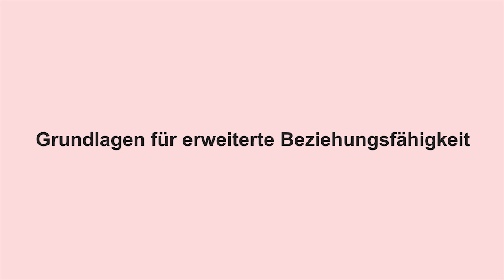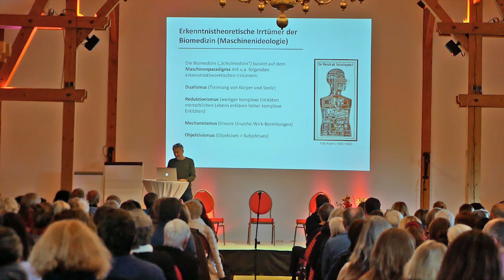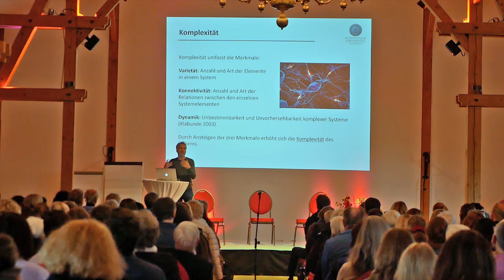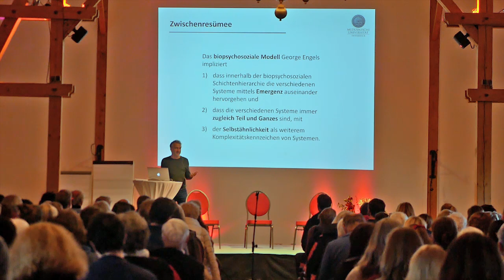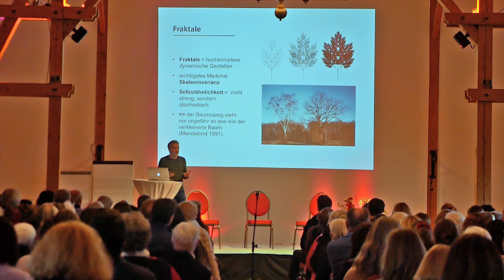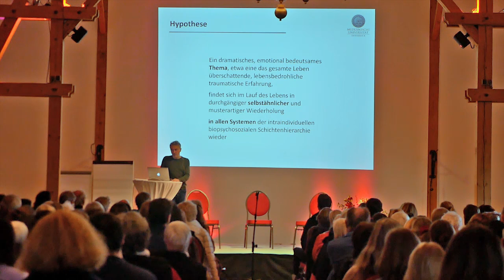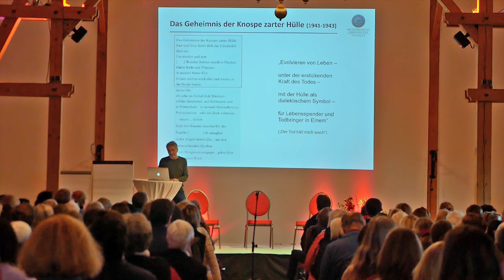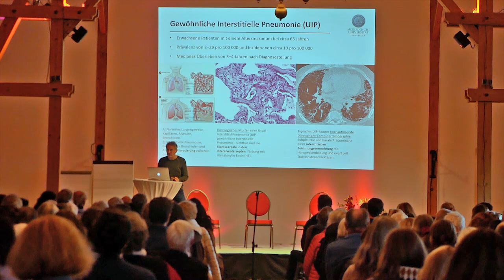Trägt die Kompetenz eines Menschen die Beziehung? Christian Schubert, Michael Hüter und Heinz Grill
Das Beziehungselement ist die Mitte des Menschen.
Will der Mensch nicht in einer Polarität stecken bleiben, wird er sich mit dem Arbeitsfeld einer erweiterten Beziehungsentwicklung auseinandersetzen.
Zunächst in Einzelreferaten wird das Thema von dem Psychoneuroimmunologen Prof. Dr. Dr. Christian Schubert, dem Historiker und Kindheitsforscher Michael Hüter und dem Geistforscher Heinz Grill beleuchtet. Erste Erkenntnisse im Teil 1: Wo der Mensch sich kompetent für das soziale Leben eingesetzt hat, dort hinterlässt er eine Substanzkraft und erweitert  seine Beziehungsfähigkeit.

02:12  Christian Schubert: Über die Säulen der neuen Medizin: Systemtheorie und Psychoanalyse
07:53  Wie können wir langfristig gesund bleiben?
09:28   Wenn wir heute etwas gemeinsam erarbeiten: Durch unsere Beziehung schaffen wir etwas Neues
11:50   Fraktale sind selbstähnliche Musterbildungen
16:52   Die Hypothese: Schwere Traumen zeigen sich in durchgängigen, selbstähnlichen Musterwiederholungen in allen Bereichen
22:53   Wie ein Fraktal wirksam ist - wir gehen von einem Ganzen aus und schaffen davon eine Zukunftsvision
23:35  Heinz Grill: Was bleibt an Seele übrig nach dem Abscheiden?
25:04   Vom Historiker M. Hüter: Über die Verengung in allen Bereichen des Lebens, wie noch nie in der Menschheitsgeschichte
30:31  Wer die Kompetenz hatte, hat unterrichtet - Kompetenz und Beziehung stand lange Zeit als das entscheidendes Element, um zu vermitteln
33:45  Der Mensch darf nicht zur Maschine werden: die Qualität von Beziehung muss wieder in den Vordergrund
35:37 Beziehung geht uns alle etwas an! Wie können wir ein warmherziges Dasein entwickeln?

► Die REFERENTEN
     Christian Schubert
Prof. Dr. med., Dr. rer. nat., M. Sc., ist Arzt, Psychologe und ärztlicher Psychotherapeut. Er ist Leiter des Labors für Psychoneuroimmunologie am Department für Psychiatrie, Psychotherapie, Psychosomatik und Medizinische Psychologie der Medizinischen Universität Innsbruck
    Michael Hüter
ist Historiker, Kindheitsforscher und Autor/Verleger, Pianist und Aktivist. Er studierte Geschichte, Germanistik, Philosophie und Kunstgeschichte.
► MODERATION
     Heinz Grill
ist Geistforscher, Autor für spirituelle Schriften und Dozent für anthroposophische Heilkunde. Er schult Interessierte in der spirituellen Hochschule in Naone. Seine beständige gedankliche Wachheit zu den Gegebenheiten im Leben und dem Blick auf die seelisch/ geistigen Welten ermöglichen die Erforschung dieser unsichtbaren Wirklichkeit, die hinter den sichtbaren Phänomenen liegen.

►Bitte unterstütze meine Arbeit mit einem wertschätzendem Beitrag

📌 Bankverbindung: DE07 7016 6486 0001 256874 - Michaela Friedl
Mein YouTube Kanal:

Meine Webseiten:
EBL Institut - Erweiterung der Berufs- und Lebenswelt: